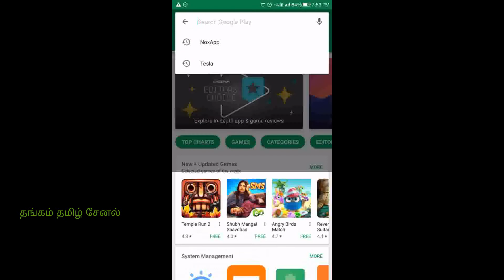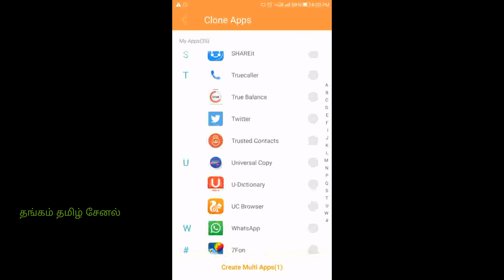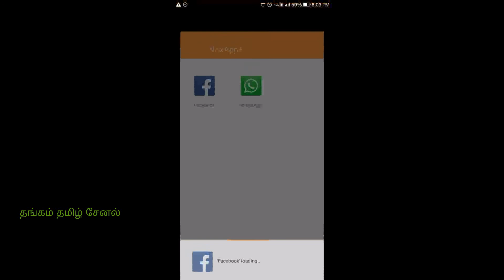Cloning apps தமிழ்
Cloning apps இரண்டு Facebook இரண்டு WhatsApp யூஸ் பண்ணலாம் தமிழ் apps